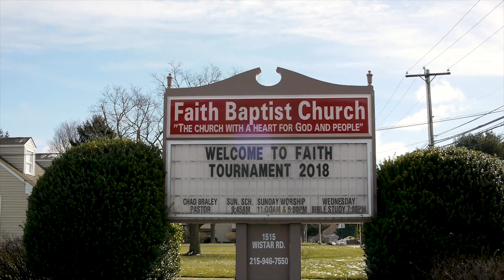Giving By Faith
A story about one church and their burden to do more for church pioneering.